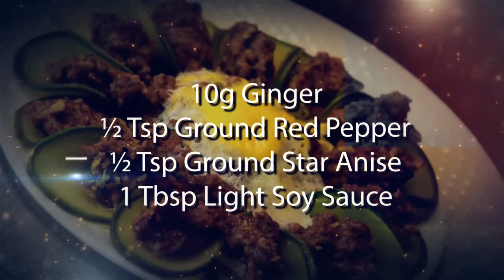Steamed Pork & Green Radish Chinese Style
Welcome to Sleaford Chinese Cooking Class. My name is Xiao Wei and my goal is to make your cooking simple and exciting. Ever since my Mother showed me how to cook at an early age, I have always had a strong passion for cooking. My family still live in Inner Mongolia, in the northern part of China, where I visit each year and learn new Chinese recipes.

Ingredients:
350g Minced Pork
350g Green Radish
2 Spring Onions
10g Ginger
½ Tsp Ground Red Pepper
½ Tsp Ground Star Anise
1 Tbsp Light Soy Sauce
1 Tbsp Cooking Wine
1 Tbsp Cornflour
1 Egg

Method:
1. Separate the egg white and yolk, beat the egg white until fluffy
2. Finely chop the spring onions and ginger
3. Place the minced pork in a mixing bowl
4. Add the spring onions, ginger, ground red pepper and star anise, soy sauce, cooking wine, salt and cornflour, mix well and then leave to marinate for 10 minutes
5. Thinly slice the radish to about 2mm in thickness
6. Boil water in the pan
7. Place the radish slices into the pan, boil for a minute, remove from pan, place under running cold water for 2 minutes and then drain
8. Take a slice of the radish, fold two opposite ends to form a shell, place into a pasta dish (deeper than a serving plate)
9. Repeat this with another slice of the radish, and then place it next to the last slice to keep the shell in the shape
10. Repeat this with the remaining radish inside the dish to create a circle
11. Take 1 Tbsp of the meat mixture and place onto each radish shell
12. Place the remaining meat mixture in the middle of the circle, and then press down in the middle to create a dint
13. Pour the egg white over the meat in the centre, place the egg yolk into the dint created earlier
14. Place the dish into a steamer, steam for 15 minutes after the water started boiling
15. Remove from steamer and serve hot